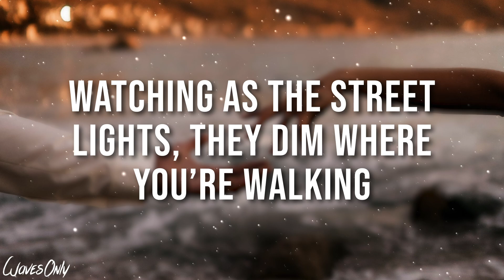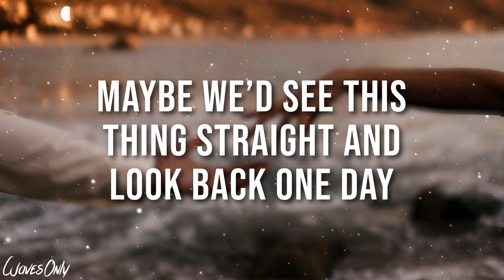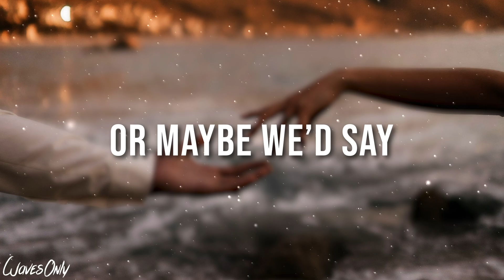Taylor Kade & Fixion - Better This Way (Lyrics)